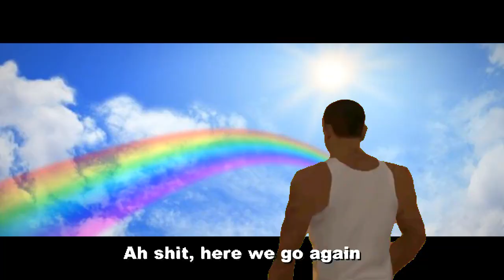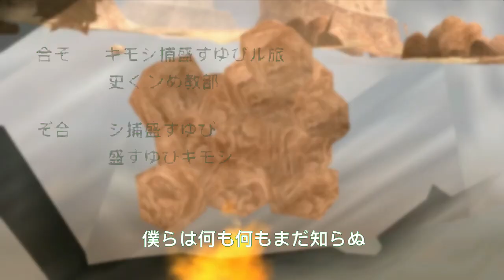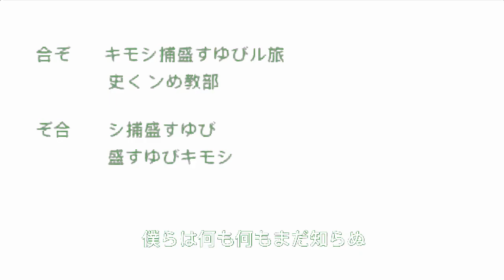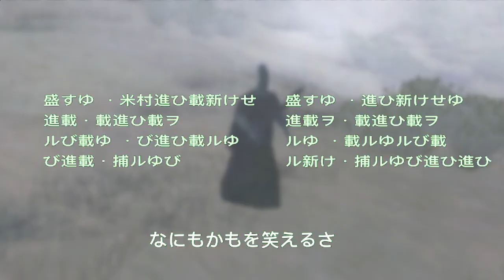MANUSIA PURBA Vs MBAH DUKUN!!! (Final Episode) - GTA Lucu Indonesia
Manusia purba melawan mbah dukun merupakan mod dyom lucu di gta san andreas indonesia yang sedikit kocak dan bikin nggak ngakak. Selamat menyaksikan :)